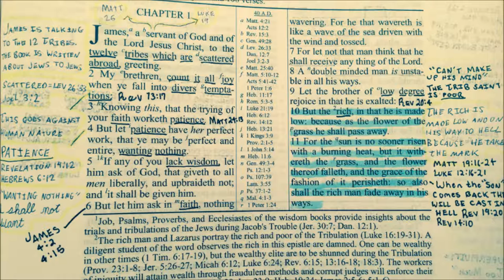JAMES #1 - Tribulation Survival Tips